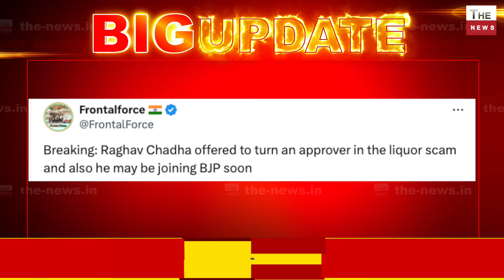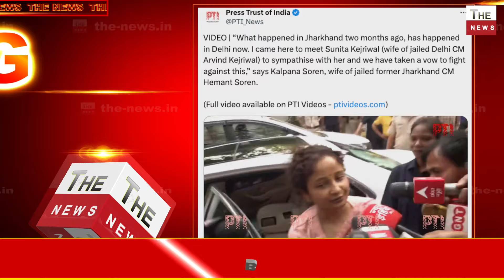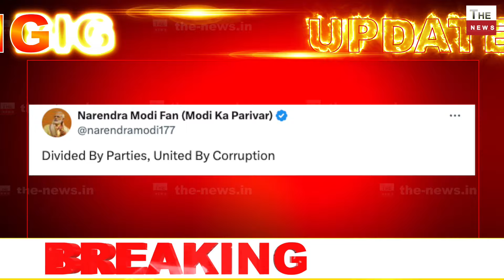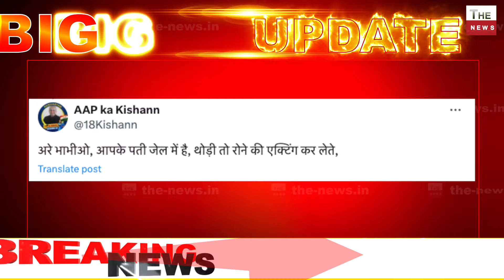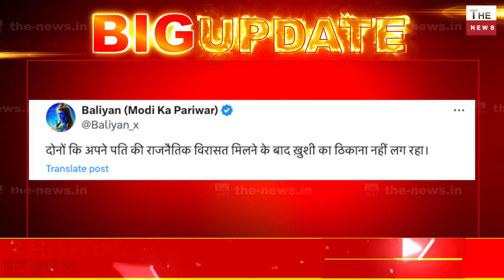सुनीता केजरीवाल से सोरेन की पत्नी की मुलाकात लोगों ने उड़ाया मजाक राघव चड्ढा BJP में होंगे शामिल ?